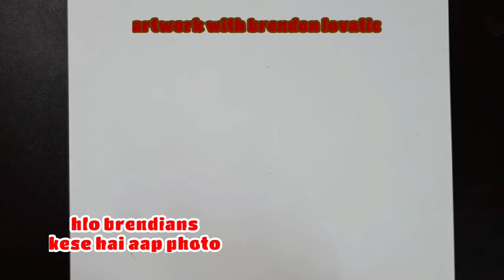Yin yang inspired folk Chinese artwork with pencils step by step